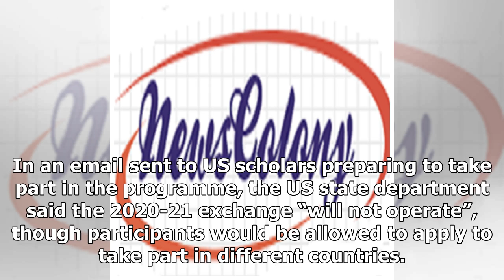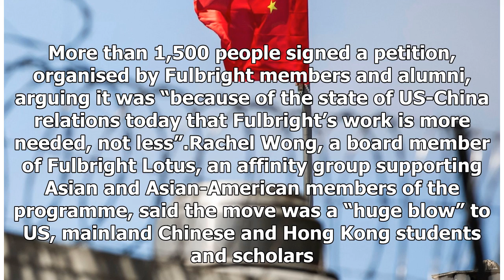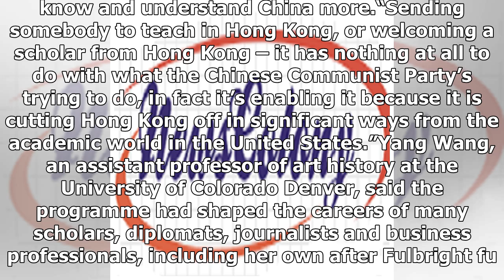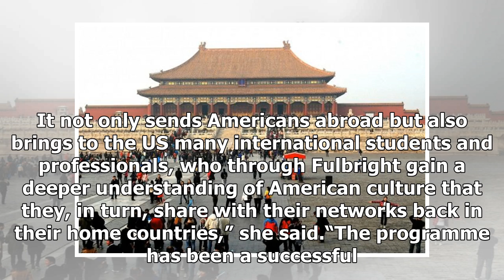Breaking News - US confirms suspension of Fulbright programme for mainland China, Hong Kong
The United States has confirmed the suspension of its Fulbright programme in mainland China and Hong Kong, after pulled the plug on the fellowship earlier this month in response to Beijing’s introduction of a national security law in the former British colony. In an email sent to US scholars preparing to take part in the programme, the US state department said the 2020-21 exchange “will not operate”, though participants would be allowed to apply to take part in different countries. The Fulbright...